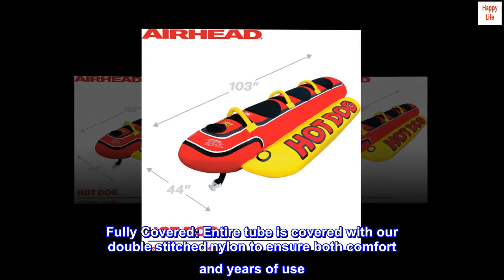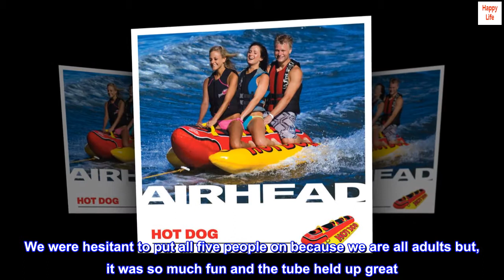Airhead Hot Dog | Towable Tube for Boating with 1-5 Rider Options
1-3 rider tube for boating and watersports
Unique: A distinct product that is sure to turn heads. You won’t be able to find this anywhere else
Padded Handles: Foam-filled, nylon wrapped handles ensure comfort while you hold on tight
Fully Covered: Entire tube is covered with our double stitched nylon to ensure both comfort and years of use
EVA Padding: Comfy foam pads that make your ride smooth and enjoyable

AWESOME!
THE MOST FUN I HAVE HAD ON AN INNER TUBE! Definitely worth the buy. I am 26 years old and had a blast. I laughed so hard every time I rode it. I took it on our vacation trip with my cousins (ages from 13 to 27) to Lake Powell and it was the favorite thing to do. The most we had was 3 adults on it with 2 teenagers and it was perfect. We tried everything from one person to all five and five people was the best. We were hesitant to put all five people on because we are all adults but, it was so much fun and the tube held up great. I can't wait to take it out again.